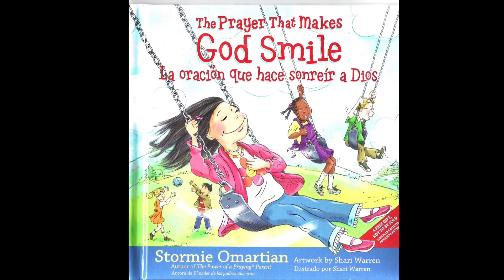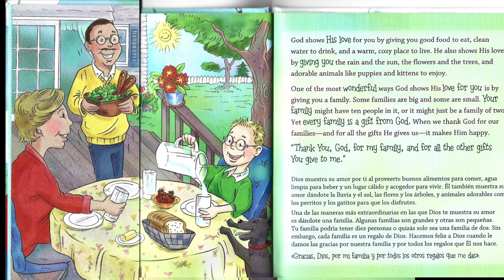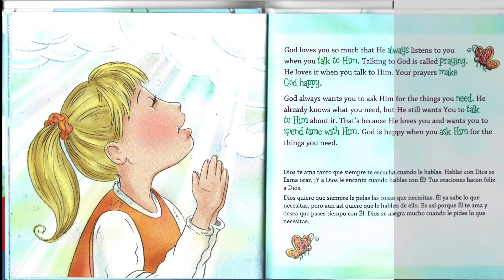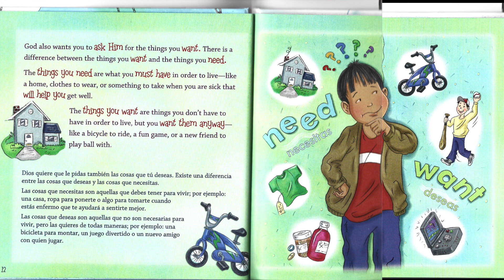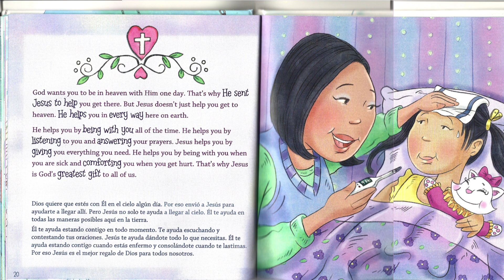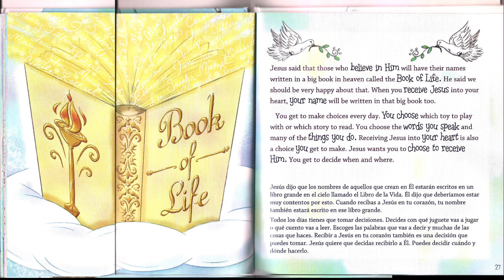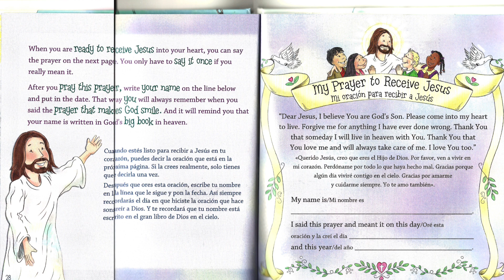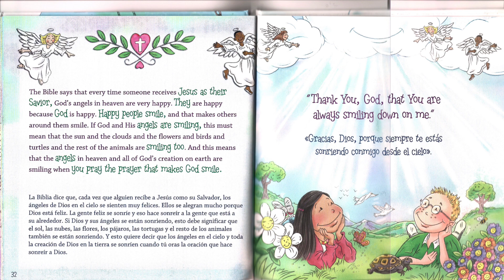Kids Book Read Aloud: The Prayer That Makes God Smile by Stormie Omartian & Shari Warren.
Today is the first of our book read aloud series and our book today is titled The Prayer That Makes God Smile written by Stormie Omartian & illustrated by Shari Warren.
This can be a bedtime story for any age group children. I really enjoyed doing this read aloud, I do hope you find it as a great choice. The illustrations done were done really well.

I upload on a Sunday, Monday and Wednesday. Different contents each day.